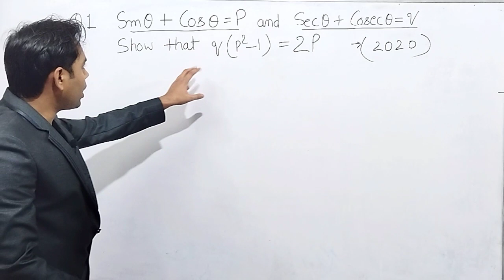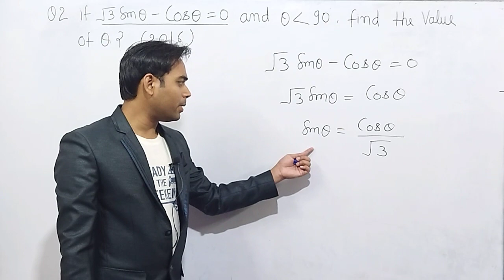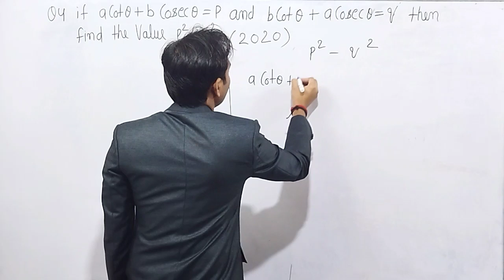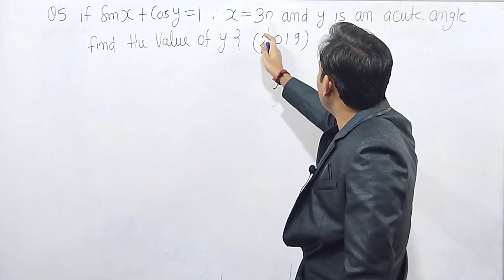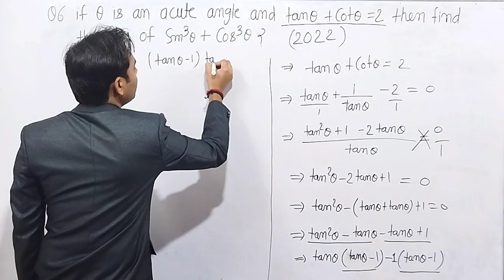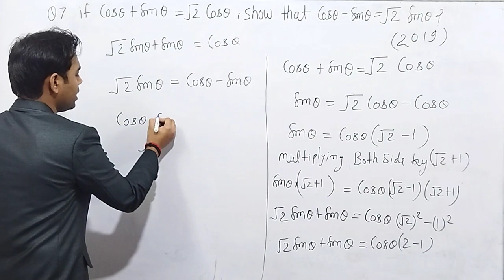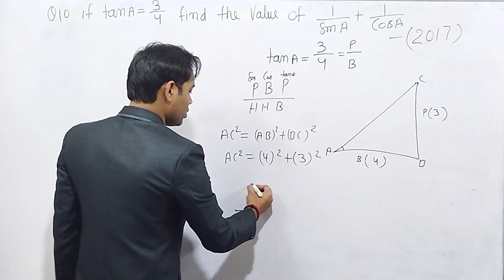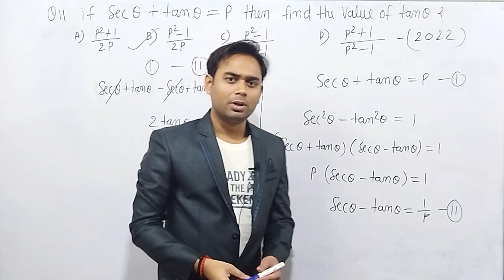Trigonometry Previous Year Question Class 10 | Part 1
trigonometry

Read a brief summary of this topic

trigonometry, the branch of mathematics concerned with specific functions of angles and their application to calculations. There are six functions of an angle commonly used in trigonometry. Their names and abbreviations are sine (sin), cosine (cos), tangent (tan), cotangent (cot), secant (sec), and cosecant (csc). These six trigonometric functions in relation to a right triangle are displayed in the figure. For example, the triangle contains an angle A, and the ratio of the side opposite to A and the side opposite to the right angle (the hypotenuse) is called the sine of A, or sin A; the other trigonometry functions are defined similarly. These functions are properties of the angle A independent of the size of the triangle, and calculated values were tabulated for many angles before computers made trigonometry tables obsolete. Trigonometric functions are used in obtaining unknown angles and distances from known or measured angles in geometric figures.

LearnPracticeDownload

Trigonometry

Trigonometry is the branch of mathematics that deals with the relationship between ratios of the sides of a right-angled triangle with its angles. The ratios used to study this relationship are called trigonometric ratios, namely, sine, cosine, tangent, cotangent, secant, cosecant. The word trigonometry is a 16th century Latin derivative and the concept was given by the Greek mathematician Hipparchus.

Here in the below content, we shall understand the basics of trigonometry, the various identities-formulas of trigonometry, and the real-life examples or applications of trigonometry.

Trigonometry is one of the most important branches in mathematics. The word trigonometry is formed by clubbing words 'Trigonon' and 'Metron' which means triangle and measure respectively. It is the study of the relation between the sides and angles of a right-angled triangle. It thus helps in finding the measure of unknown dimensions of a right-angled triangle using formulas and identities based on this relationship.

PYQ trigonomentry
class 10 trigonometry
Manoj maurya pyq
introduction to trigonometry
trigonomentry pyq
introduction to trigonometry class 10trigonometry tricks